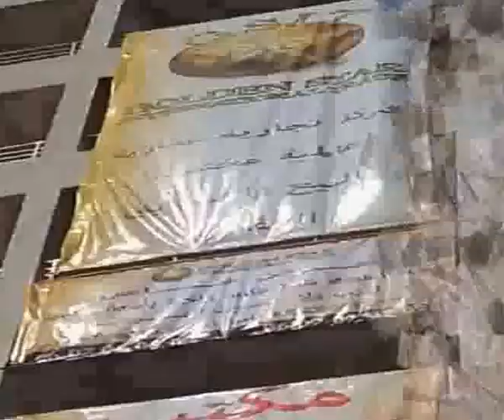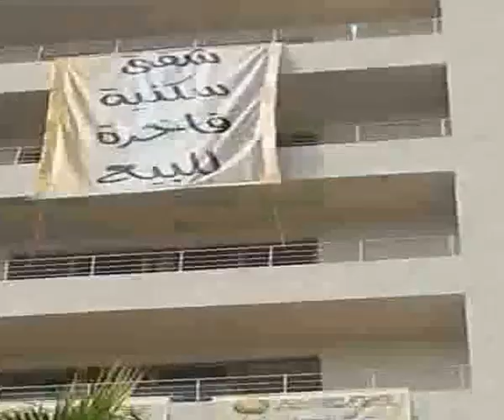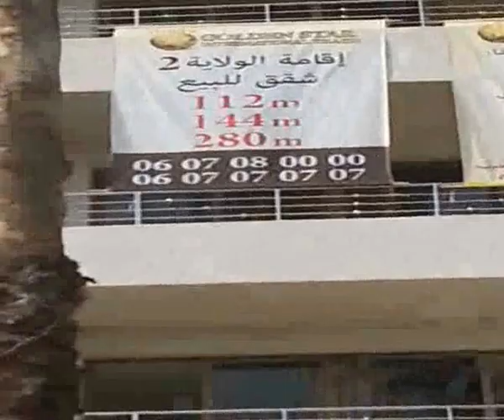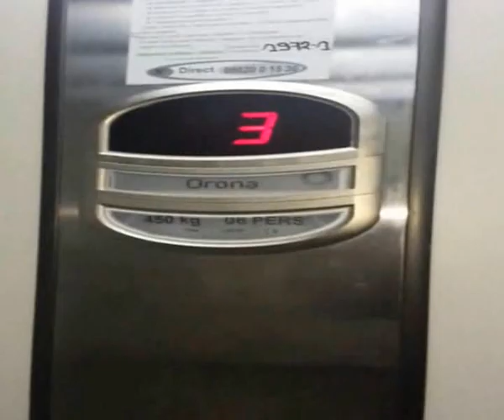شقق فاخرة 30 ثانية من محطة القطار القنيطرة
FADI ABO LAGID le patron de la Société GSIT d'originaire palestinienne.

Il est votre partenaire privilégié pour les transactions immobilières dans toutes les grandes villes du Maroc. Nous mettons à votre disposition tous les outils nécessaires et les dernières actualités et vous propose une vitrine diversifiée avec des biens à la vente. Pour mieux comprendre le marché immobilier à Kenitra, Rabat, Casablanca,...
Vous avez envie d'acquérir un bien, de louer un appartement ou une villa avec une vue imprenable ?
GSIT vous accompagne tout au long de votre projet de la recherche à la remise des clés pour satisfaire toutes vos envies.